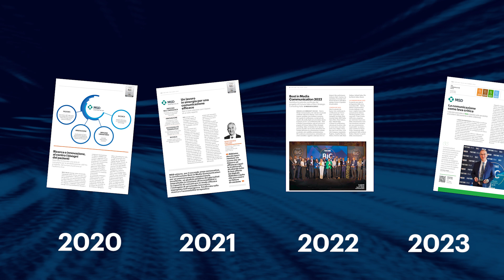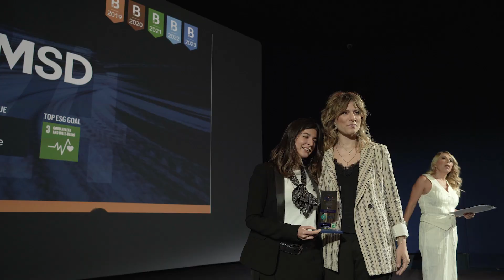BIC 2024: intervista a Lorella Termine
BIC 2024: intervista a Lorella Termine, Associate Director Communication & ESG Strategy, MSD